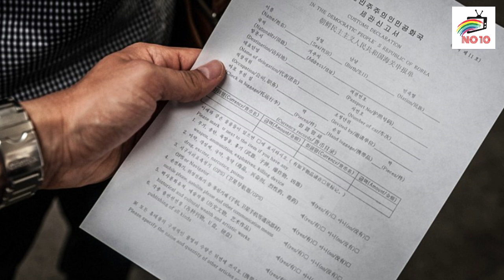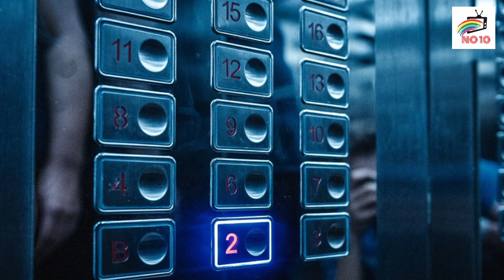Kuzey Kore'de Gizlice Çekilmiş ve Sızdırılmış 37 Yasaklı Fotoğraf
Cesur fotoğrafçı Michal Huniewicz Kuzey Kore ziyaretinde pek çoğu yasak olan bir çok fotoğraf çekti ve ülke dışına kaçırmayı başardı. Kendisi geçen yıl Çin’den Kuzey Koreye geçip ülkede tüm turistler için zorunlu olan tur rehberi ile ülkeyi gezdi. Yanındaki rehber ve gözlemciye rağmen tehlike ve tutuklanma riskini göze aldığı bu fotoğraflar için   “Gezegenin en gizemli ülkesi Kuzey Kore hakkında insanların fikir sahibi olmalarını istedim” yorumunu yaptı. İşte Kuzey Kore lideri Kim Jong- un’un gördüğüne hiç sevinmeyeceği o 37 fotoğraf.

NE İZLEYECEKSİNİZ ?

Sokakta temizlik görevlileri askerlerin gözetimi altında ülkenin başkenti Pyongyang’da bir parkı temizliyorlar.
Bir restoranda servis yapan garsonun görüntülendiği bu fotoğrafta, diğer yanda televizyonda gün boyu yapılan propaganda yayınlarından bir kare göze çarpıyor.
Kuzey Kore sokaklarında sıradan bir gün.
Fotoğrafçının yakaladığı karelerden bir tanesi de şehir içi seyahat eden Kuzey Koreliler’in bu pozu. Yüzlerindeki mutsuzluk kolaylıkla okunabiliyor.
Her biri tek tip kahverengi kıyafet giymiş ve sarı baret takan işçiler ana cadde üzerinde malzemelerini taşıyorlar.
Ülkeye giriş sırasında, ülkeye sokmak yasak olan şeyleri kontrol etmek için kullanılan gümrük beyan formunun fotoğrafı çekilmiş. Bu sırada her hangi yasaklı yayın, film, pornografik içerik  ve hatta rehber olma ihtimaline karşın tüm laptoplar incelenmiş.
Ülkeye yabancı turistlerin girebileceği sayılı noktalardan biri olan Dandong İstasyonu neredeyse ıssız halde. Fotoğraf çekmek konusunda en riskli şeylerden biri de askerlerin fotoğraflanması. Şiddetli bir şekilde yasak ama Michal bu riski göze alıp, sohbete dalmış iki Kuzey Kore askerinin fotoğrafını çekmeyi başarıyor.
Kuzey Kore askerlerini taşıyan yıpranmış bir kamyonet, tozlu bir yolda gürültülü bir şekilde hareket ediyor.
Yine Kore’nin kırsal kesiminden bir kare geliyor. Göz alabildiğine yeşillik ve muhteşem bir bitki örtüsü sayesinde tarım bölgede hayatta kalabilmenin en büyük faktörlerinden biri haline geliyor.
Başkent Pyongyang’da depresif gri kuleler şehrin diğer karanlık mimarisi içinde yükseliyor.
Sino-Kore Dostluk Köprüsü Güneydoğu Çin’den Kuzey Kore tarafına geçen turistlerin parlak ışıkları görebilecekleri son yer.
Michal bu fotoğrafın hikâyesini şöyle anlatıyor: "Burası sadece yerli halkın alışveriş yapabileceği bir market ve bu kareyi çekmek için sadece 15 saniyem vardı. Orada olduğumu fark eden görevli beni hemen dışarı attı ama neyse ki fotoğraf çektiğimi görmedi."
Kırsal kesimde pek çok yerde görülen bu gözetleme kuleleri adeta bir açık hava hapishanesi gibi halkı gözetliyor.
Bir tren istasyonunda kontrolden sorumlu askerin gizlice çekilmiş bir fotoğrafı. Kuzey Kore'de çok az kişinin arabası var. Halk toplu taşıma araçlarını kullanıyor ve hemen herkesin bisikleti var.
Yıkık dökük pembe bir binanın önünde oynayan 3 kız çocuğu , Kuzey Kore’de sıklıkla görmeyi ummayacağınız bir görüntü aslında.
Başkent sokaklarında müşteri bekleyen taksiciler. Hepsinin resmi giyimli olması dikkat çekiyor.
Kuzey Kore’de fotoğraf çekmek riskli ve oldukça zor. Hükümet yetkilileri bu kuralları çiğneyen turistleri oldukça yakından izliyor.
İki genç Kuzey Koreli kadın bir çiçek sepeti taşırken görüntüleniyor.
Koreli işçiler sokak lambalarını tamir ediyor.
Bir grup kadın zaten tertemiz olan başkentin sokaklarını süpürüyor.
Kuzey Kore'nin kurucu lideri Kim İl- Sung ve oğlu Kim Jong İl'in çok konuşulan dev metal heykelleri.
Kuzey Koreliler liderlerinin bakışları altında yaşamlarına devam ediyorlar.
Bir otelin resepsiyonunda bile  dev ekranlarda Kuzey Kore’nin eski liderlerinin görüntüleri dönüyor.
Kuzey Kore yolculuğu sırasında tren camından, dışarıda yerde oturan demir yolu işçilerine bir bakış.
Michal'in aktardığına göre, fotoğraf çekmek istiyorsanız iki heykelin de aynı karede tam olarak görünmesi gerekiyor. Heykelleri arkadan çekmek yasak. Her gün buraya çok sayıda Kuzey Koreli gelerek heykellerin karşısında eğilip çiçek bırakıyorlar.